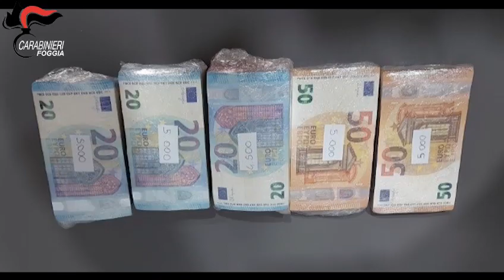Video CC: Game Over” – Maxi operazione antimafia a Foggia dell’Arma dei Carabinieri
“Game Over” – Maxi operazione antimafia a Foggia dell’Arma dei Carabinieri, coordinata dalla Direzione Distrettuale Antimafia di Bari. Svariate decine di arresti nei confronti di componenti della c.d. “Società Foggiana”.